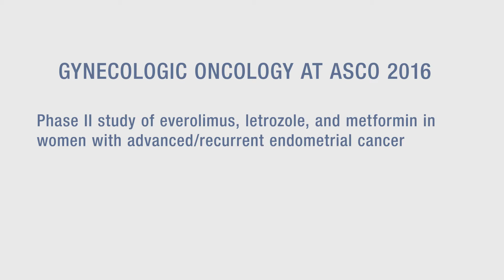Gyn Onc at ASCO 2016: Endometrial Cancer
Shannon N. Westin, MD, MPH
The University of Texas MD Anderson Cancer Center

Phase II study of everolimus, letrozole, and metformin in women with advanced/recurrent endometrial cancer